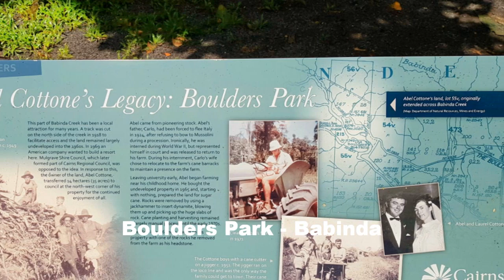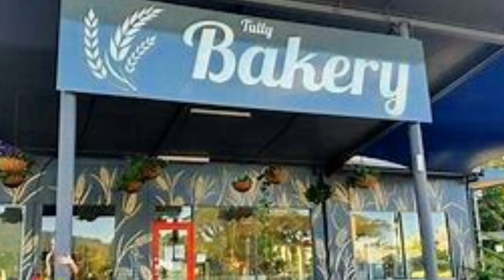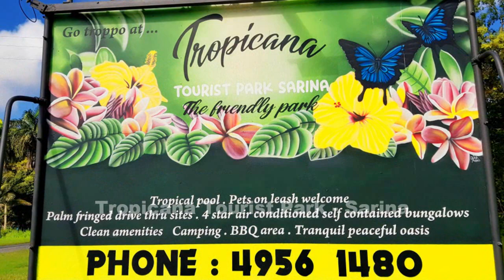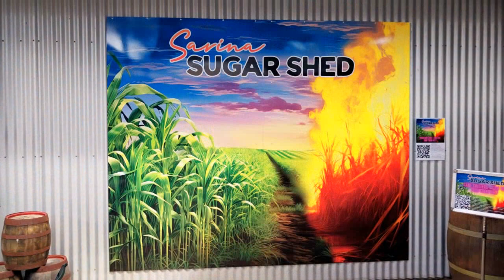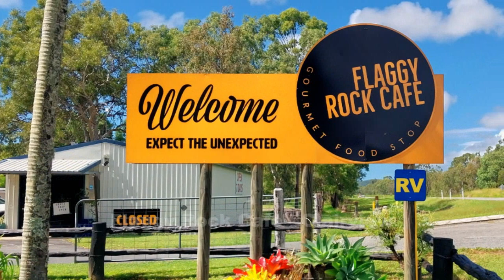Trip to Cairns EP05 - Paronella Park - Lake Proserpine - Sarina - Capricorn Caves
EP05 Trip to Cairns continues to the Magical Paronella Park and Lake Proserpine and to Sarina with the Capricorn Caves just north of Rockhampton.